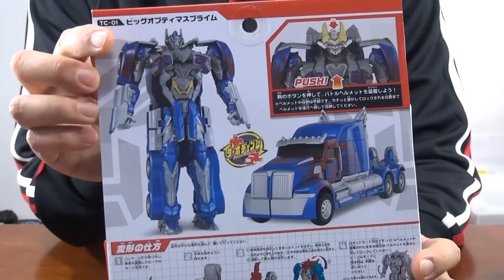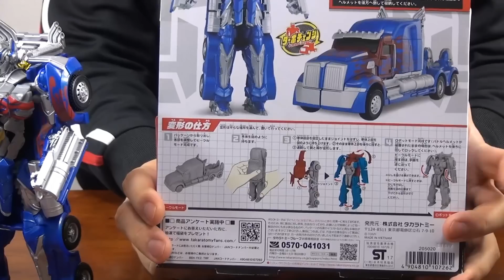【驚きの重塗装】TC01「ビッグオプティマスプライム」【トランスフォーマー最後の騎士王】TRANSFORMERS 5 "ARMOR KNIGHT TURBO CHANGE OPTIMUS"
ほんの僅かの手数で、リアルなトラックからリアルな司令官に驚きの変形！　たぶん日本のTF5シリーズで一番重塗装なんじゃないのコレ…？　サイズ感もTLKと並べるのにピッタリです！　お奨め！

このアイテムのAmazonリンク↓

‹劇場版トランスフォーマー５　最後の騎士王 関連›

トイザらス限定 ボイジャークラス・オプティマスプライム

‹劇場版トランスフォーマー４　ロストエイジ 関連›

　‹トランスフォーマー　合体戦士›